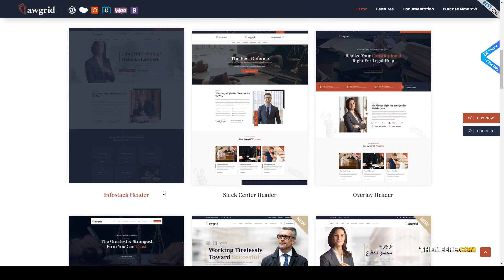Lawgrid - Lawyer and Attorney WordPress Theme court legal firm Build Website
Columns 4+

 Layout Responsive

 Tags adviser, agency, attorney, corporate, court, justice, law, lawyer, legal consultant, legal firm, multipurpose, responsive, solicitor, wordpress, wpml